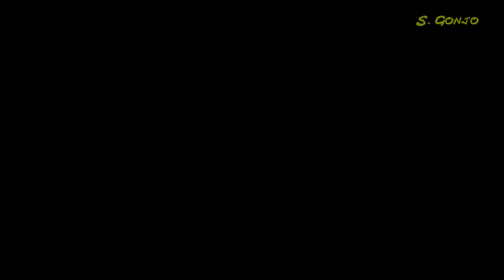Passo Gardena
Atacando desde el Passo Sella el Gardena resulta un puerto corto y no demasiado duro. La bajada hacia Corvara in Badia si tiene chicha. Un fin de semana de Julio con mucho tráfico y afluencia de gente a la zona. Desde luego, zona digna de visitar, y los paisajes de 10